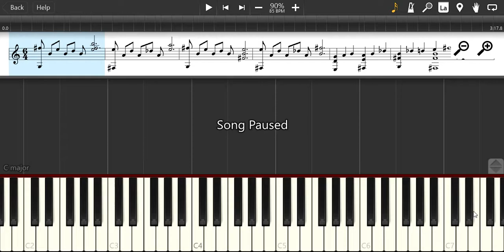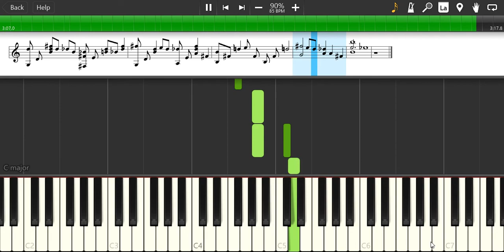Piano Sheet - Memories (Yosuga no Sora) Ost | Cover Tutorial Piano Lesson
Composer(s): Bruno Wen-Li, Manabu Miwa

Title: Memories
SubTitle: Yosuga No Sora
Artist: Bruno Wen-Li, Manabu Miwa
Tabber: Mitch Jackson

This is the result of converting the guitar into a piano version.
ini adalah hasil dari konversi guitar diubaah menjadi versi piano.

Piano Sheet, Tutorial, sheet, Melody, rhythm, Melody, music, Instrumen, tabs on screen, notes, cover, Belajar Piano. Lesson, Tab Pro.